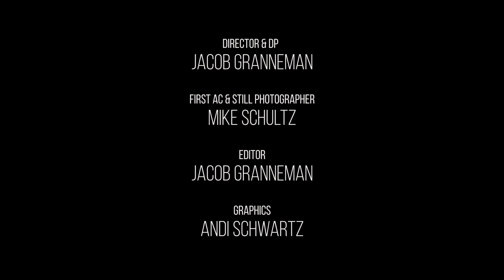One Type of Runner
Powerful story overcoming obstacles to do what you love.